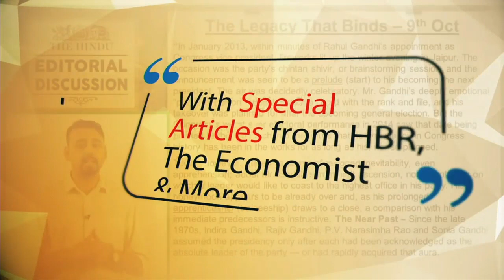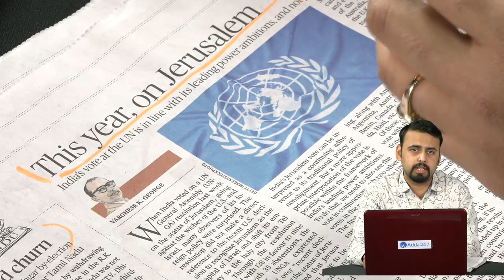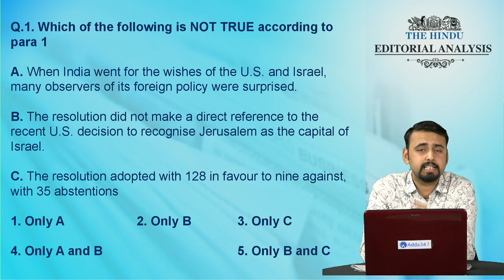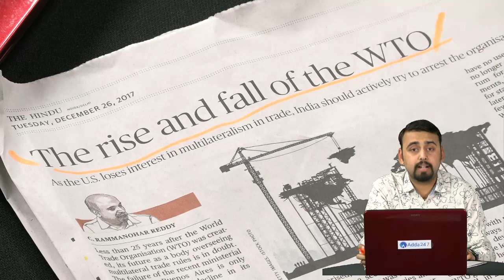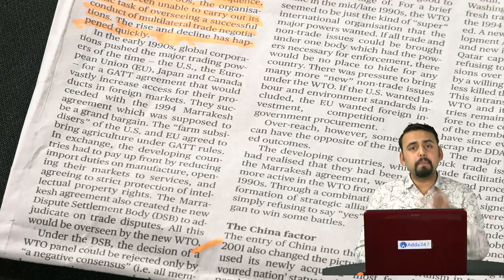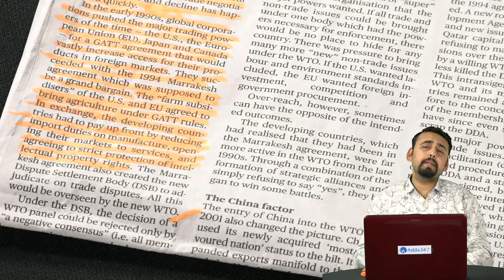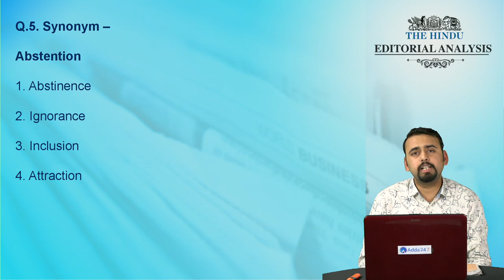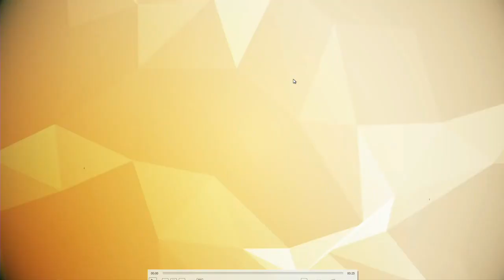The Hindu Editorial Analysis ( In HINDI) | 26th December 2017 | UPSC, IBPS, SSC, CLAT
8:00 - Hindu Show  - Kush Sir
9:00 -  Reasoning - Sachin Sir
10:00 - English - Anchal Mam
11:00 - Maths - Sumit Sir
12:00 -  GS Session - Antara Mam
3:00 -  Reasoning - Akanksha Mam
4:00 -  General Studies - Dinesh Sir
5:45 -  English - Ratnesh Sir
8:00 - Hindu Editorial - Saurabh Sir
The Hindu Editorial Analysis helps you in understanding the tough editorial articles given in the hindu. If you want to score good marks in Reading Comprehension / Cloze Test / Parajumble / Descriptive Writing in Any Exam of IBPS / UPSC / SSC or other govt exam, you must follow this show for sure.

1.To buy Banking & SSC Video Courses of Adda247 - in SD Card or Tablet

2. Download Adda247 App (India's No.1 App for Bank & SSC Exams)

4. Get all updates on facebook, like us our facebook

5.